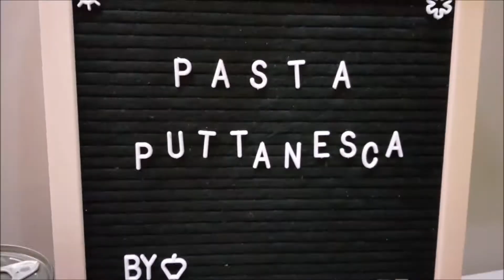CHOPSUEY|Vegetable Recipe|Healthy RECIPE|PANLASANG PINOY|MASUSTANSYANG ULAM|Masarap na Lutong Gulay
Here's another healthy and yummy dish! CHOPSUEY for the win!
Another vegetable dish that I want to share with you. Happy Cooking!